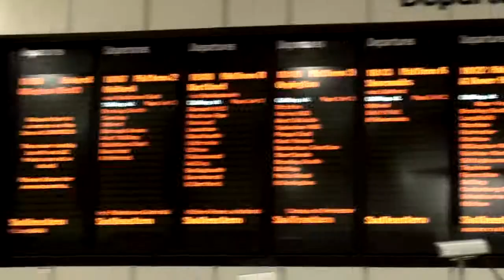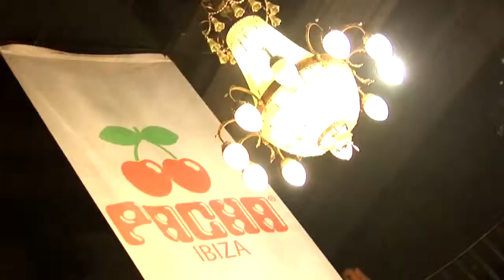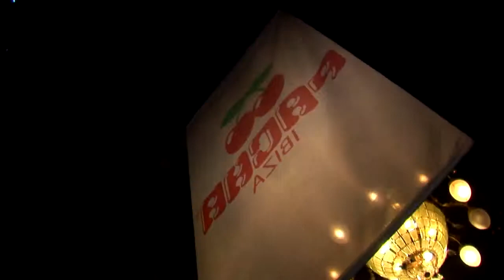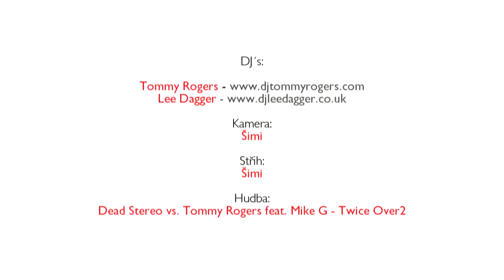Pacha London 9th Birthday 8.1.2011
klient: Pacha London -  DJ Tommy Rogers / FullHD / 16:9 / 5:17 / 2011 / event / camera: Šimi / edit: Šimi